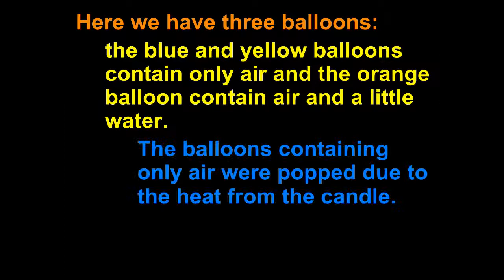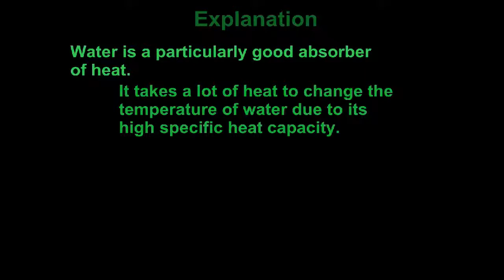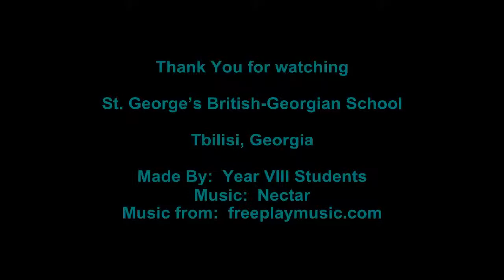Fire Water Balloon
BGS